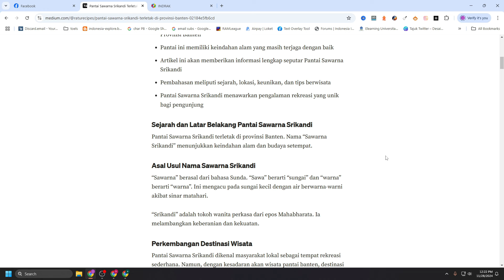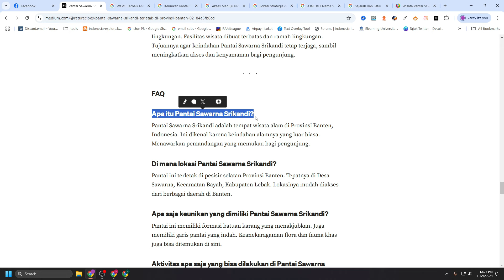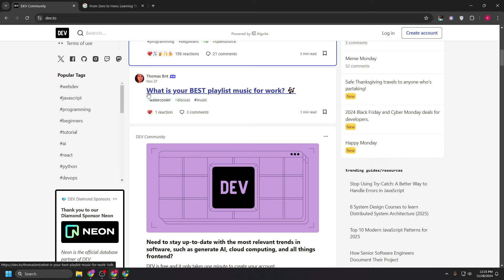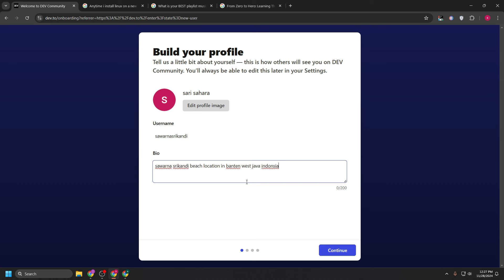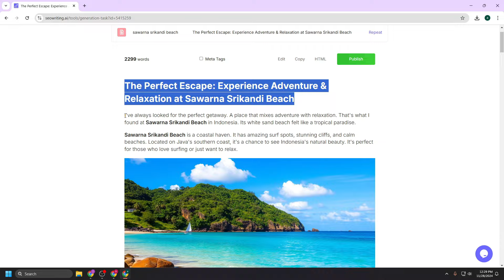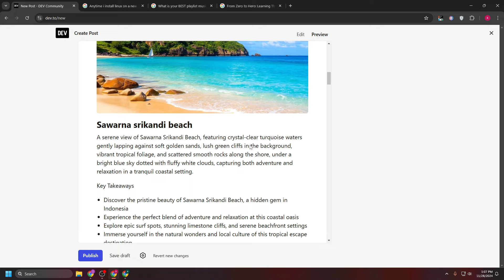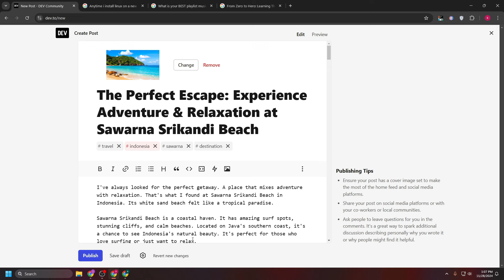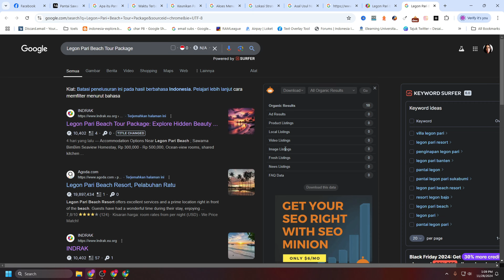Website Dev to Tempat Content Syndication Backlinks Cepat Index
Ingin tahu cara memanfaatkan Dev.to untuk membangun content syndication dan mendapatkan backlinks berkualitas? Dalam video ini, kami akan membahas langkah-langkah mudah untuk memanfaatkan platform Dev.to sebagai alat SEO yang efektif.

Pelajari cara menyebarluaskan konten Anda, membangun backlink yang kuat, dan meningkatkan otoritas website Anda. Temukan strategi terbaik untuk meningkatkan peringkat di mesin pencari melalui content syndication dengan Dev.to!

✔️   Kursus dan Konsultasi SEO please contact